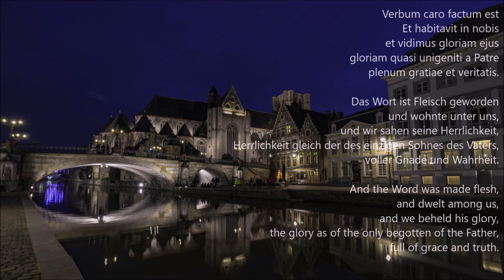Renaissanceposaune Hans Leo Hassler (1564-1612) Verbum caro factum est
Falko Munkwitz spielt Verbum caro factum est Hans Leo Hassler (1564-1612) - bearbeitet für Posaune, Renaissance Posaune, Alte Musik zur Weihnacht und wieder etwas Latein zum Üben.